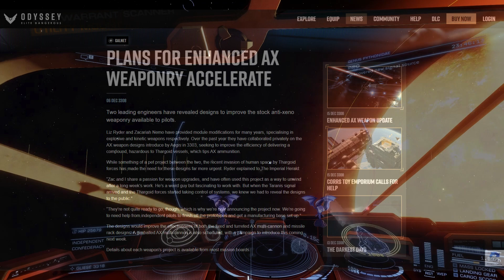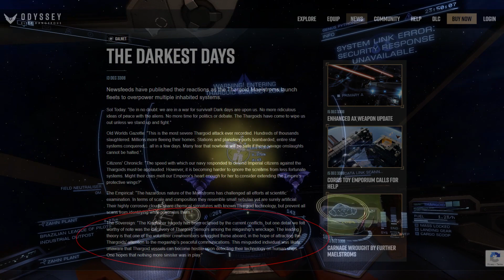Aftermath: War - 02 - Initial Overtures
00:00 - Intro and Overview
05:20 - Galnet Stories and Thoughts
09:14 - War and Strategy Report
16:49 - Results and Wrap Up